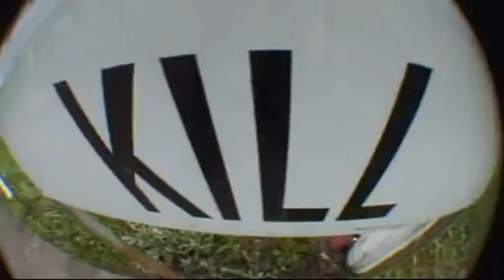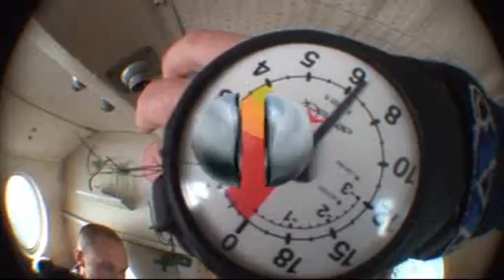Kate's Skydive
Want to do what you see in the video on the left?
for details